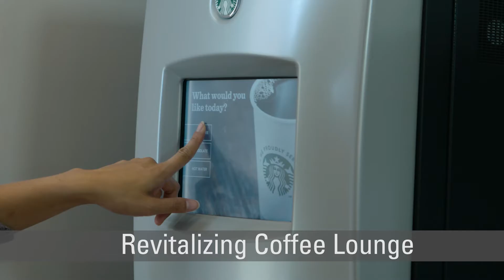Runway Playa Vista Commercial